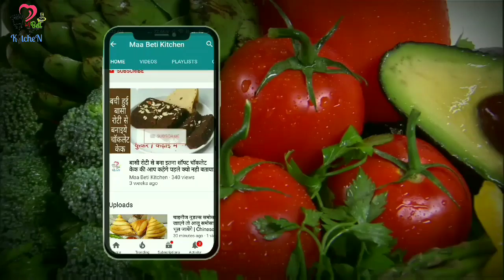लौकी से बनाये इतनी टेस्टी मिठाई जिसे बनाकर आप कहेंगे पहले क्यो नही बताया sweet recipe in hindi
नमस्ते!  उम्मीद करती हुॅ की आपको ये रेसिपी पसंद आई होगी।  आप हमारी वेबसाइट पर और अधिक नई नई रेसिपी पढ़ सकते है..

अगर आपको ये रेसिपे पसंद आई हो तो आप कॉमेंट करना ना भले और आपके like हमे खुशी देता है नीचे और अच्छी और आसान रेसिपै है जिनका link नीचे है.

🔥इस रक्षाबंधन बाजार की मिठाई को भूल जायेंगे जब ये बंगाली छेना बनाएँगे   Bangali white chenaa sweet

🔥रक्षाबंधन पर अपने छोटे भाई के लिए बनाए न्यू चॉकलेटी लड्डू  Rakshabandhan special chocolate laddu

🔥मुरमुरा ( लाई ) से बनाए रुई जैसे सॉफ्ट सॉफ्ट रसगुल्ले बिना मावा  Murmura soft Rasgulle without mawa

🔥5 मिनेट मे सिर्फ 1 कप दूध से बिना घी तेल बनाए ये मुह मे घुलजाने वाली लाजवाब मिठाई milk sweet mithai

🔥बिना बेसन के बनाए बेसन जैसे स्वादिस्ट लड्डू Besan ke laddu bina besan ke banaye hindi besan ke laddu

हमारा मनोबल बढ़ाने  के लिए अप हमारी वीडियो को लाइक भी कर सकते है ।